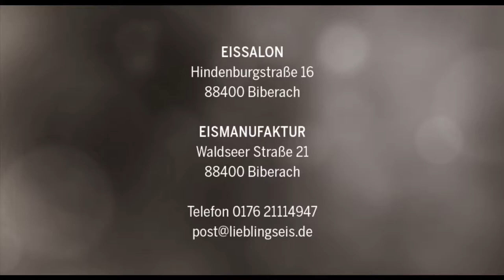Lieblingseis-Biberach/Riss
Bryan Reiter